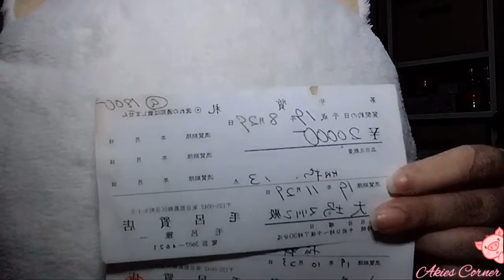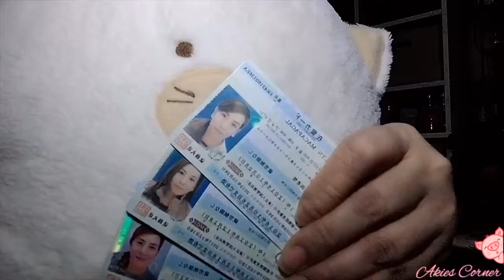Bag Raid by Mariko | Alamin ang NADISKUBRE ng anak ko | AkiesVLOG#24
First time makita ng anak ko ang laman ng bag ko dahil di sya nakikielam ng aking bag may nadiskubre sya.hahhaha masaya toh